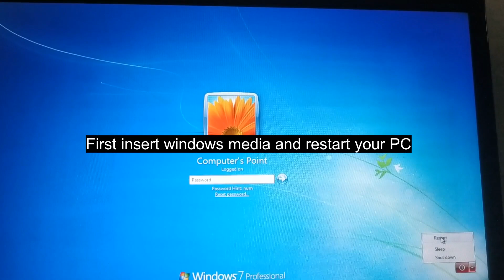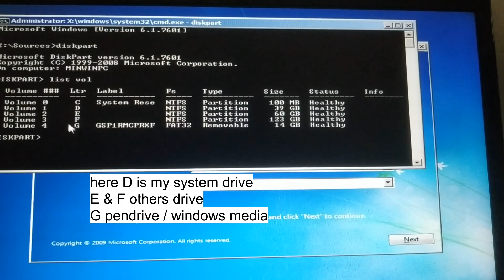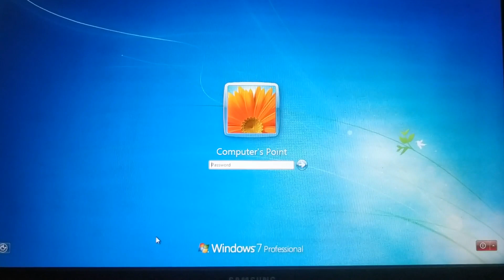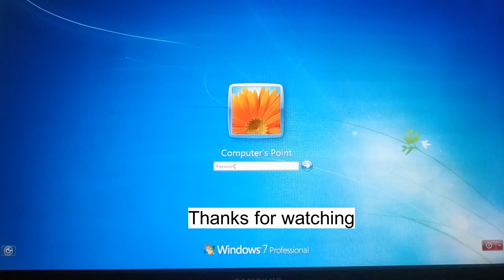Windows 7 login password forget? easily reset your password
Hi..viewers in this video I've show you how to reset password windows computer. please watch the video full.

thanks :)